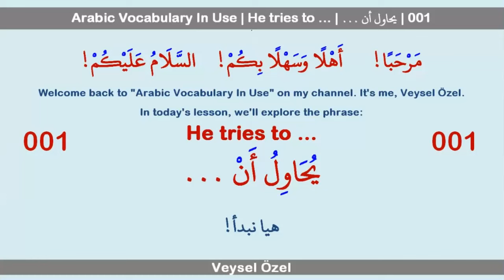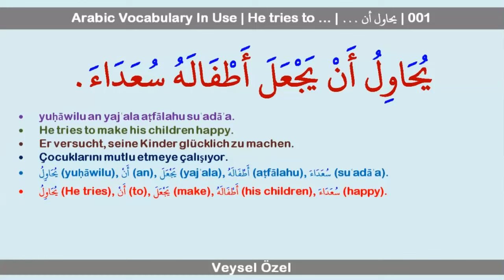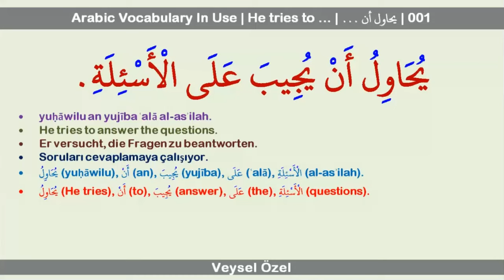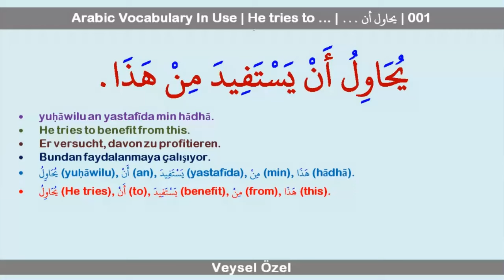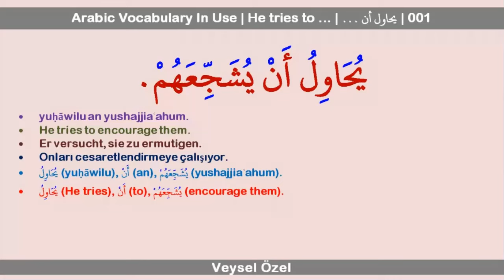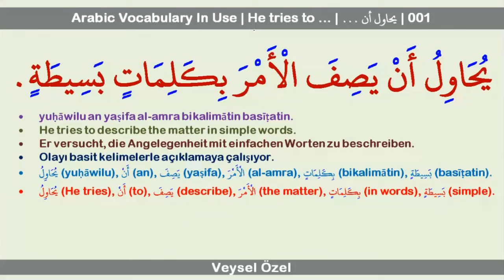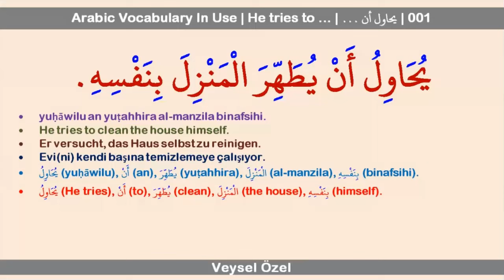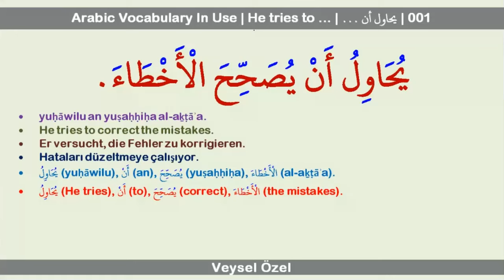Arabic Vocabulary In Use | He tries to … | يحاول أن ... | 001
🎉 Welcome back to "Arabic Vocabulary In Use" on my channel! 📚✨ Join me, Veysel Özel, as we dive into today's lesson focusing on the versatile phrase: "He tries to ..." (يُحَاوِلُ أَنْ ...)

In this lesson, we explore various ways to express intentions and efforts in Arabic using the phrase "يُحَاوِلُ أَنْ ..." Learn how to say things like "He tries to help as much as possible" or "He tries to speed up the task." Whether you're aiming to describe someone's efforts to make others happy or their attempts to achieve personal goals, this lesson has you covered!

📝 Don't forget to practice along with our examples and expand your Arabic vocabulary. Each scenario offers insight into constructing meaningful sentences that convey determination and initiative.

Ready to enhance your Arabic skills? Dive into the video now and empower your language journey with us! 🌟